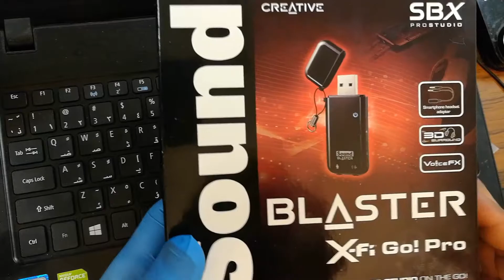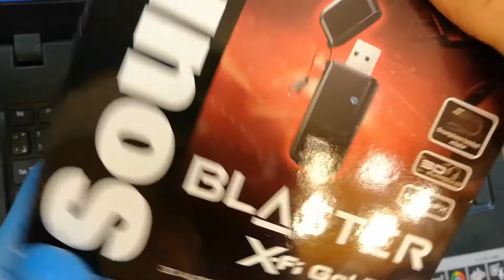Sound Blaster X Fi Go! Pro Unboxing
رابط تحميل التعريف